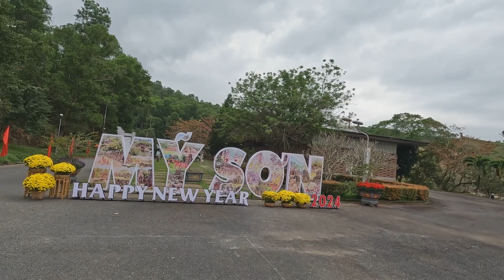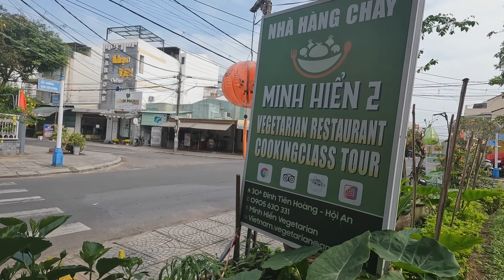Hoi An: Unveiling Vietnam's Timeless Charm - Part 2 - 🇻🇳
DESCRIPTION
Welcome to part two of our vibrant journey through Hoi An! Join us as we uncover the hidden gems and cultural richness of this enchanting UNESCO World Heritage site. From its ancient architecture to mouthwatering cuisine and bustling markets, we'll dive into the heart of Vietnam's historic gem. Explore with us as we wander through narrow streets adorned with lanterns, capturing the essence of Hoi An's timeless beauty. Whether you're seeking travel tips or simply yearning for wanderlust inspiration, our vlog promises to ignite your sense of adventure. Get ready to immerse yourself in the charm and allure of Hoi An like never before!

TIMESTAMPS
0:00 My Son Temple
2:10 Lantern Boat Ride
4:03 Marble Mountain
6:23 Dragon Bridge
7:31 Danang Walk
10:31 Dentist
13:16 Boat Temple
15:00 Tower
15:08 Windswept beach
19:30 Green Apple Hotel
24:00 Hai Van Pass
28:55 Airport outro

Filmed by me using a Samsung Galaxy S21 and GoPro Hero 10 -